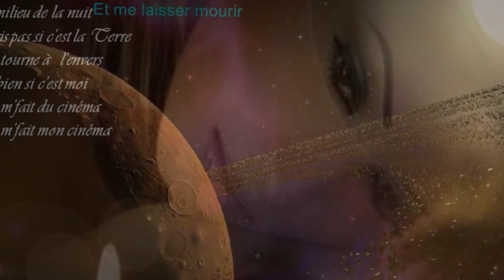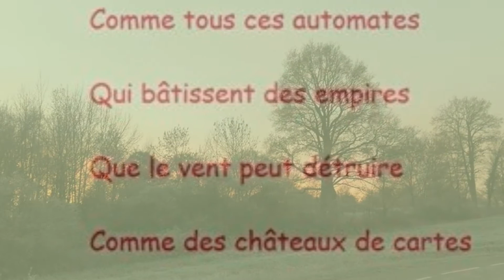LE MONDE EST STONE, interprétée par Gérard Vermont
Une chanson que je chante de temps à autre dans les concerts.
composée par Michel Berger sur un texte de Jean Luc Plamondon.